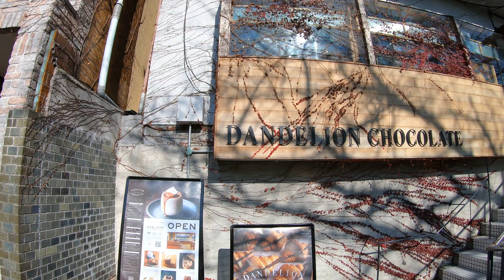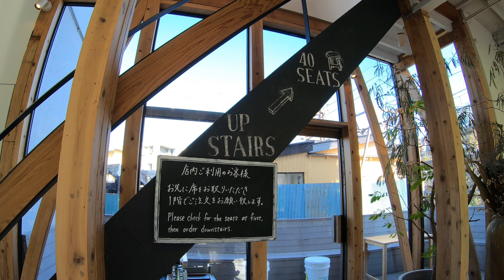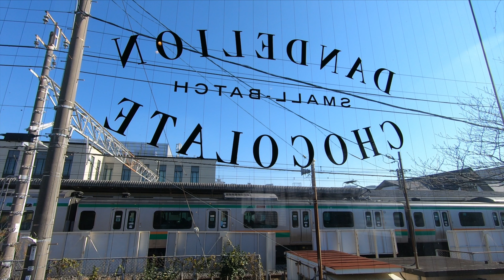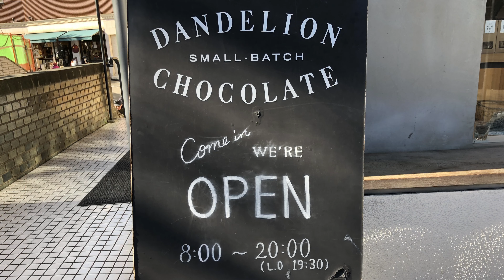鎌倉Vlog ダンデライオンチョコレート鎌倉店 2020年1月13日 KAMAKURA DIARY Vlog #5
2020年5月6日をもって閉店されました😢。とても残念です。
鎌倉に素敵なチョコレートショップがあった記録としてこの動画は残しておきます。
男性スタッフから、他のお客様の顔を映さない条件で店内撮影とYouTubeへの動画投稿について許可をいただいています。

【 鎌倉Vlog / KAMAKURA DIARY Vlog 】
鎌倉住まいの甘いもの好きが気ままに鎌倉を楽しんでいるVlogです。
観光スポット、カフェ、レストランなどの紹介スタイルにしています。
「今度の休みに鎌倉に行こうかな」とお考えの方の観光の参考になれば幸いです。